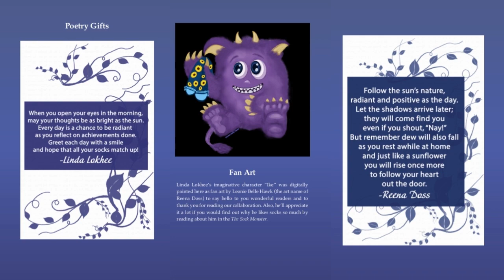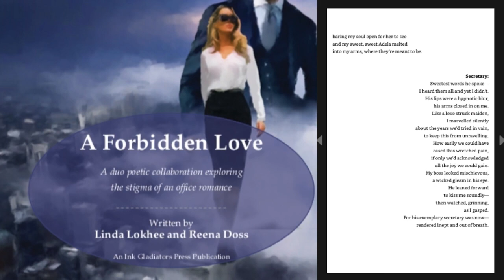Book Trailer: A Forbidden Love - Linda Lokhee and Reena Doss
𝗔 𝗙𝗼𝗿𝗯𝗶𝗱𝗱𝗲𝗻 𝗟𝗼𝘃𝗲
by 𝗟𝗶𝗻𝗱𝗮 𝗟𝗼𝗸𝗵𝗲𝗲 𝗮𝗻𝗱 𝗥𝗲𝗲𝗻𝗮 𝗗𝗼𝘀𝘀

Synopsis:
𝗜𝘀𝗻’𝘁 𝗶𝘁 𝘀𝘁𝗿𝗮𝗻𝗴𝗲 𝗵𝗼𝘄 𝗱𝗶𝗳𝗳𝗶𝗰𝘂𝗹𝘁 𝗶𝘁 𝗶𝘀 𝘁𝗼 𝗮𝗰𝗸𝗻𝗼𝘄𝗹𝗲𝗱𝗴𝗲 𝗵𝗼𝘄 𝗿𝗲𝗮𝗹 𝗮𝗻 𝗼𝗳𝗳𝗶𝗰𝗲 𝗿𝗼𝗺𝗮𝗻𝗰𝗲 𝗰𝗮𝗻 𝗯𝗲 𝗮𝗻𝗱 𝗵𝗼𝘄 𝗶𝘁 𝗰𝗮𝗻 𝗮𝗳𝗳𝗲𝗰𝘁 𝘁𝗵𝗲 𝗺𝗼𝘀𝘁 𝗵𝗮𝗿𝗱𝗲𝗻𝗲𝗱 𝗼𝗳 𝗵𝗲𝗮𝗿𝘁𝘀? 𝗙𝗼𝗿 𝘁𝗵𝗼𝘂𝗴𝗵 𝗶𝘁 𝗶𝘀 𝘀𝘁𝘂𝗱𝗶𝗼𝘂𝘀𝗹𝘆 𝗶𝗴𝗻𝗼𝗿𝗲𝗱, 𝘁𝗵𝗶𝘀 𝗺𝗼𝘀𝘁 𝗰𝗼𝗺𝗺𝗼𝗻𝗽𝗹𝗮𝗰𝗲 𝗿𝗼𝗺𝗮𝗻𝗰𝗲 𝗳𝗶𝗻𝗱𝘀 𝗮 𝘄𝗮𝘆 𝘁𝗼 𝗷𝘂𝘀𝘁 𝗯𝗲––𝘄𝗵𝗲𝘁𝗵𝗲𝗿 𝘁𝗵𝗲 𝗲𝗻𝗱𝗶𝗻𝗴 𝗶𝘀 𝘀𝘂𝗰𝗰𝗲𝘀𝘀𝗳𝘂𝗹 𝗼𝗿 𝗻𝗼𝘁. 𝗔𝗳𝘁𝗲𝗿 𝗮𝗹𝗹, 𝘀𝗽𝗲𝗻𝗱𝗶𝗻𝗴 𝗵𝗼𝘂𝗿𝘀 𝗮𝗻𝗱 𝗵𝗼𝘂𝗿𝘀 𝘄𝗼𝗿𝗸𝗶𝗻𝗴 𝗶𝗻 𝗽𝗿𝗼𝘅𝗶𝗺𝗶𝘁𝘆 𝘄𝗶𝘁𝗵 𝗽𝗲𝗼𝗽𝗹𝗲 𝘄𝗵𝗼 𝘀𝗵𝗮𝗿𝗲 𝘀𝗶𝗺𝗶𝗹𝗮𝗿 𝗴𝗼𝗮𝗹𝘀, 𝗽𝗮𝘀𝘀𝗶𝗼𝗻𝘀 𝗮𝗻𝗱 𝗱𝗿𝗲𝗮𝗺𝘀 𝘁𝗼𝗴𝗲𝘁𝗵𝗲𝗿 𝗰𝗮𝗻 𝗲𝗮𝘀𝗶𝗹𝘆 𝗱𝗲𝘃𝗲𝗹𝗼𝗽 𝗶𝗻𝘁𝗼 𝗵𝗲𝗮𝗹𝘁𝗵𝘆 𝗼𝗿 𝘁𝗼𝘅𝗶𝗰 𝗿𝗲𝗹𝗮𝘁𝗶𝗼𝗻𝘀𝗵𝗶𝗽𝘀. 𝗛𝗮𝘁𝗲, 𝗟𝘂𝘀𝘁 𝗼𝗿 𝗟𝗼𝘃𝗲 𝗮𝗿𝗲 𝗼𝗳𝘁𝗲𝗻 𝘁𝗵𝗲 𝘂𝗻𝗶𝗻𝘁𝗲𝗻𝘁𝗶𝗼𝗻𝗮𝗹 𝗰𝗼𝗻𝘀𝗲𝗾𝘂𝗲𝗻𝗰𝗲𝘀 𝗼𝗳 𝘀𝘂𝗰𝗵 𝗲𝗻𝘁𝗮𝗻𝗴𝗹𝗲𝗺𝗲𝗻𝘁𝘀.

𝗜𝗻 𝘁𝗵𝗶𝘀 𝗵𝘂𝗺𝗼𝗿𝗼𝘂𝘀 𝗱𝘂𝗼 𝗰𝗼𝗹𝗹𝗮𝗯𝗼𝗿𝗮𝘁𝗶𝗼𝗻, 𝗔 𝗙𝗼𝗿𝗯𝗶𝗱𝗱𝗲𝗻 𝗟𝗼𝘃𝗲, 𝗮𝘂𝘁𝗵𝗼𝗿𝘀—𝗟𝗶𝗻𝗱𝗮 𝗟𝗼𝗸𝗵𝗲𝗲 𝗮𝗻𝗱 𝗥𝗲𝗲𝗻𝗮 𝗗𝗼𝘀𝘀—𝗲𝘅𝗽𝗹𝗼𝗿𝗲 𝘁𝗵𝗲 𝗽𝗼𝘀𝘀𝗶𝗯𝗶𝗹𝗶𝘁𝗶𝗲𝘀 𝗼𝗳 𝗮𝗻 𝗼𝗳𝗳𝗶𝗰𝗲 𝗿𝗼𝗺𝗮𝗻𝗰𝗲. 𝗧𝗵𝗲𝘆 𝘂𝗻𝗺𝗮𝘀𝗸 𝘁𝗵𝗲 𝗰𝗼𝗼𝗹 𝘀𝘂𝗿𝗳𝗮𝗰𝗲 𝗼𝗳 𝗱𝗼𝗿𝗺𝗮𝗻𝘁 𝗳𝗲𝗲𝗹𝗶𝗻𝗴𝘀 𝘁𝗵𝗮𝘁 𝗵𝗮𝘃𝗲 𝗯𝘂𝗶𝗹𝘁 𝘂𝗽 𝗼𝘃𝗲𝗿 𝘁𝗶𝗺𝗲 𝗯𝗲𝘁𝘄𝗲𝗲𝗻 𝗮 𝗯𝗼𝘀𝘀 𝗮𝗻𝗱 𝗵𝗶𝘀 𝘀𝗲𝗰𝗿𝗲𝘁𝗮𝗿𝘆. 𝗕𝗲𝗵𝗶𝗻𝗱 𝘁𝗵𝗼𝘀𝗲 𝘄𝗼𝗿𝗸𝗮𝗵𝗼𝗹𝗶𝗰 𝗱𝗮𝘆𝘀 𝗮𝗻𝗱 𝗻𝗶𝗴𝗵𝘁𝘀, 𝘁𝗵𝗲 𝗰𝗼𝘂𝗽𝗹𝗲 𝗳𝗶𝗻𝗱 𝗶𝘁 𝗵𝗮𝗿𝗱 𝘁𝗼 𝗶𝗴𝗻𝗼𝗿𝗲 𝘁𝗵𝗲𝗶𝗿 𝗰𝗮𝗿𝗲𝗳𝘂𝗹𝗹𝘆 𝘀𝗲𝗮𝗹𝗲𝗱 𝗳𝗮𝘁𝗲𝘀.

𝗪𝗶𝗹𝗹 𝘁𝗵𝗲𝘆 𝗺𝗮𝗸𝗲 𝗶𝘁 𝘁𝗵𝗿𝗼𝘂𝗴𝗵 𝘀𝗼𝗰𝗶𝗲𝘁𝗮𝗹 𝗲𝘅𝗽𝗲𝗰𝘁𝗮𝘁𝗶𝗼𝗻𝘀 𝗮𝘀 𝘄𝗲𝗹𝗹 𝗮𝘀 𝘁𝗵𝗲𝗶𝗿 𝗼𝘄𝗻 𝗳𝗲𝗮𝗿𝘀 𝗮𝗯𝗼𝘂𝘁 𝘁𝗵𝗲 𝗳𝘂𝘁𝘂𝗿𝗲?
𝗜𝗻𝗳𝗶𝗻𝗶𝘁𝘆 𝘄𝗶𝗹𝗹 𝗮𝗹𝘄𝗮𝘆𝘀 𝗺𝗮𝗿𝗸 𝘁𝗵𝗲 𝘀𝗵𝗼𝗿𝗲𝘀 𝗼𝗳 𝘁𝗵𝗲𝘀𝗲 𝗽𝗮𝗴𝗲𝘀.

Narration: Eleven Labs